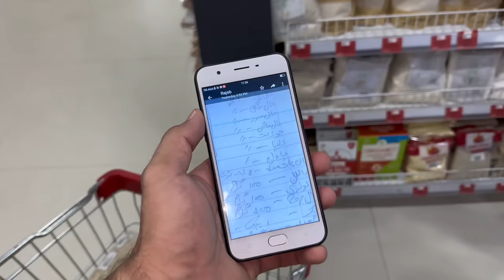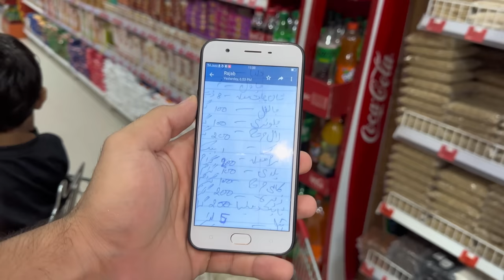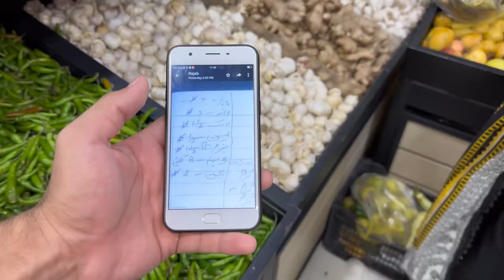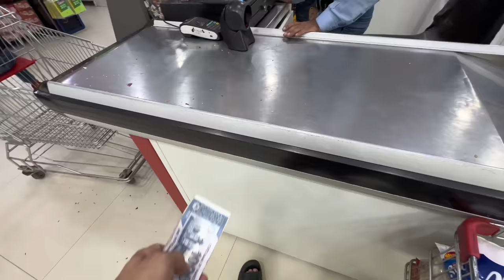Yeh Bachi kon ha ? Majlis preparations Complete ho gain🙏🏻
Most Asked Question Detailed Vlog…